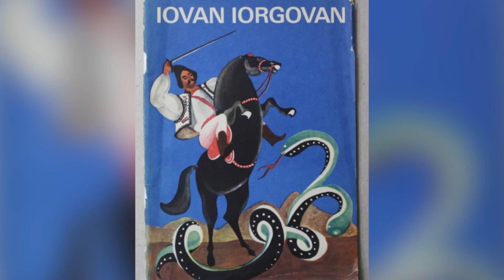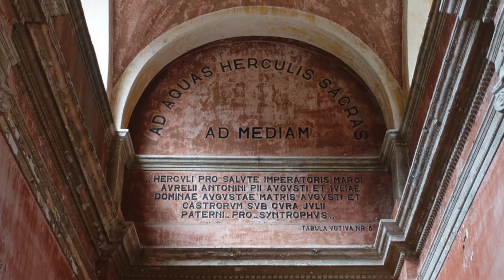Miraculoasele Baile Herculane intre istorie si legenda * Cine a descoperit puterea apelor termanle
Astăzi în materialul scris de George Hodorogea, vom vorbi despre miraculoasele Băile Herculane si vom afla cine a descoperit puterea băilor termale.
Va dorim vizionare si audiție plăcută!